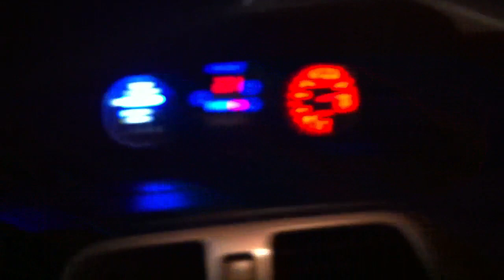Fastest Subaru In Paraguay !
I explore the limits of my sanity and physics as I work to create the fastest Subaru I have ever experienced.   There is no way to convey the feeling that this machine gives me.  Hopefully this video will give you some idea of how this amazing Subaru runs. Enjoy.